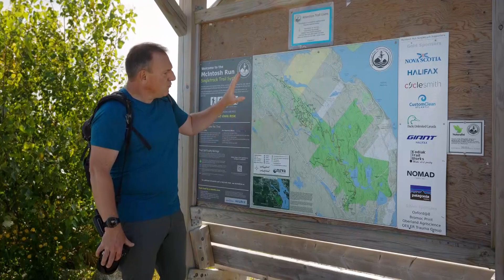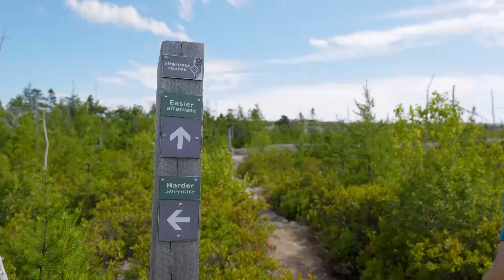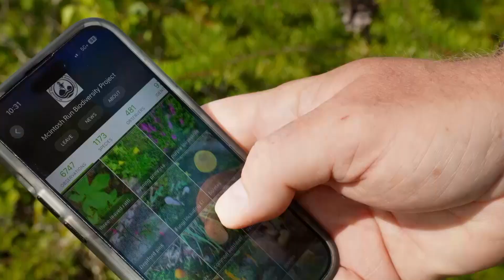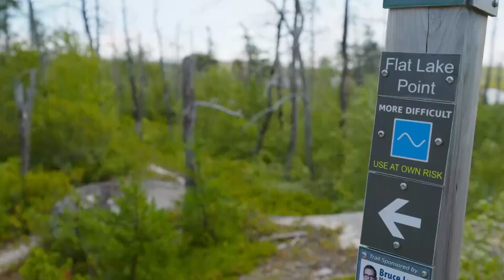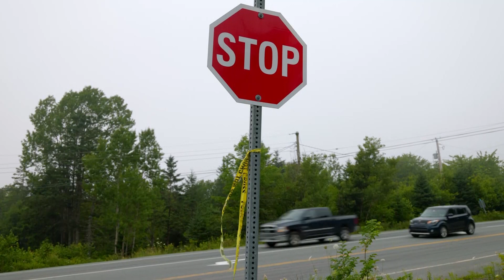Walkabout S4E4 - Wildfire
S4E4: Wildfires can be devastating. In this episode viewers join a journey across a trail network spanning a forest that has recovered from a fire less than 20 years ago, as well as a trail network crossing a very recent fire in NS.

Produced by Whalesong Group